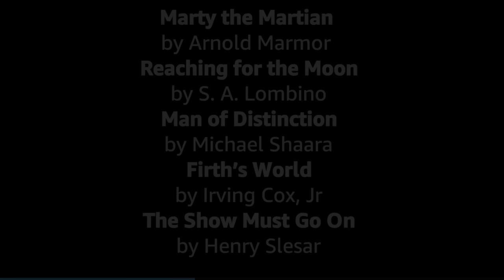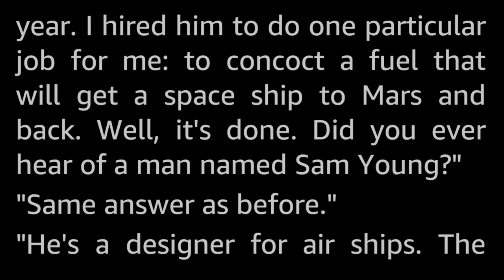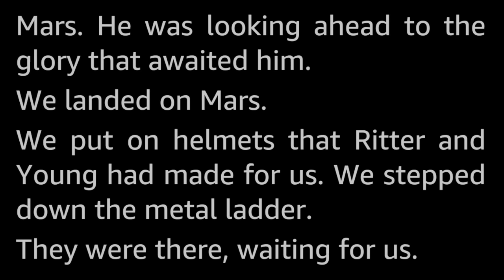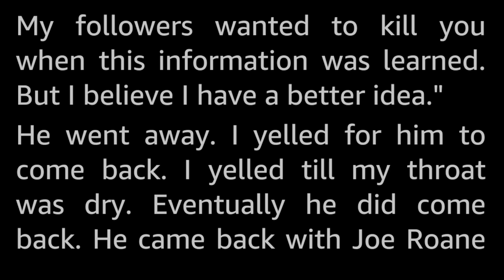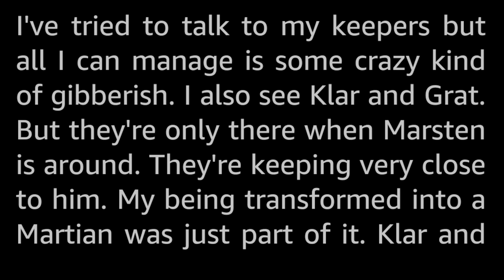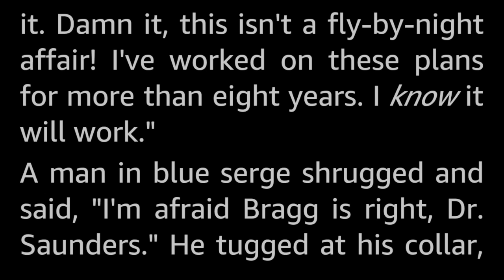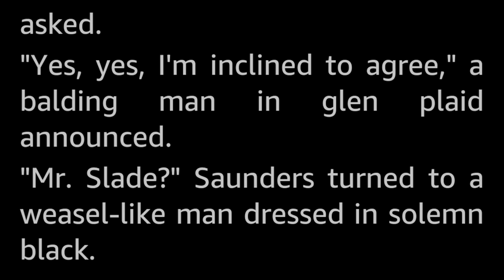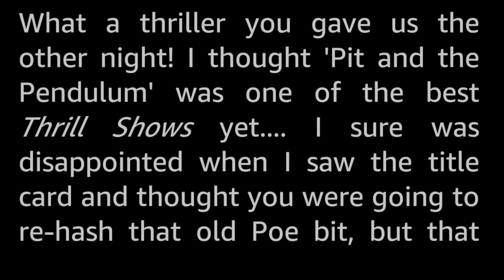5 stories: Greedy Businessmen -Selected Vintage Science Fiction Audiobook readalong human voice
Five vintage Science Fiction short stories featuring Greedy Businessmen, Money-grubbing bastards,  dare I say...Capitalists...

Selected and read by myself, Tom Trussel.

The stories presented here are:
0:00 Introduction
00:43 Marty the Martian by Arnold Marmor
10:19 Reaching for the Moon by S. A. Lombino
20:18 Man of Distinction by Michael Shaara
36:10 Firth’s World by Irving Cox, Jr
58:30 The Show Must Go On by Henry Slesar